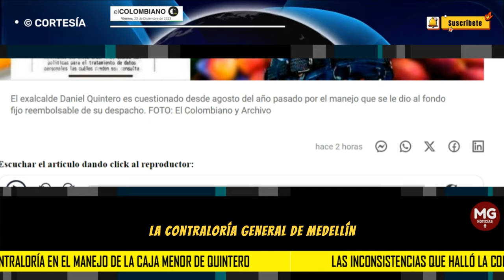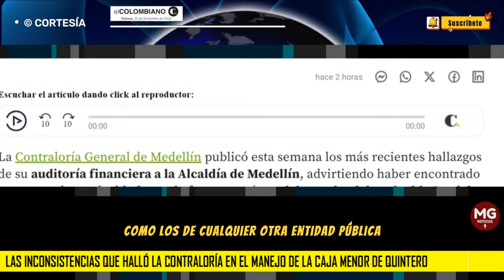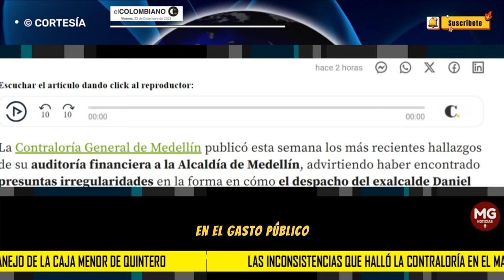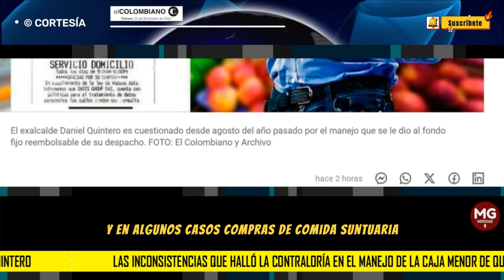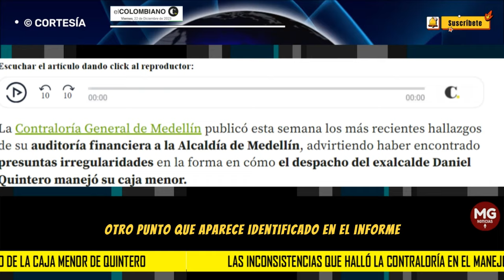DENUNCIA 🔴 INCONSISTENCIAS EN CAJA MEJOR DE DANIEL QUINTERO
Facturas ilegibles y gastos injustificados: las inconsistencias que halló la Contraloría en el manejo de la caja menor de Quintero
El ente de control revisó el manejo de los fondos fijos del despacho del alcalde de Medellín entre 2022 y 2023.
EL COLOMBIANO